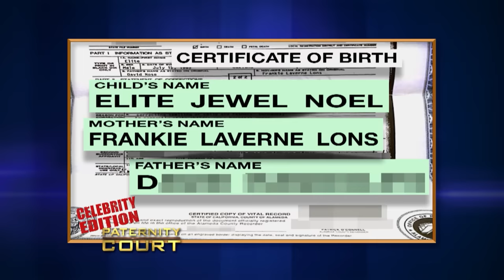Triple Episode: Woman Brings Her Ex To Court To Prove He Didn't Father Her Child | Paternity Court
1. Taylor v. Thompson - A woman brings her ex-boyfriend to court to prove her 18-year-old daughter was fathered by a different man.
2. Lons v. Randolph/Robertson - Frankie and Neffe star Frankie Lons comes to paternity court to establish paternity of her of her daughter Elite
3. McCormick v. Ball - After discovering his girlfriend is a serial cheater, a man has doubts about the paternity of her 15-month-old son.